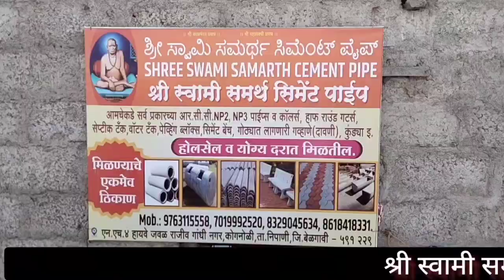मत्तिवडे येथे गायीने दिला जुळ्या वासरांना जन्म